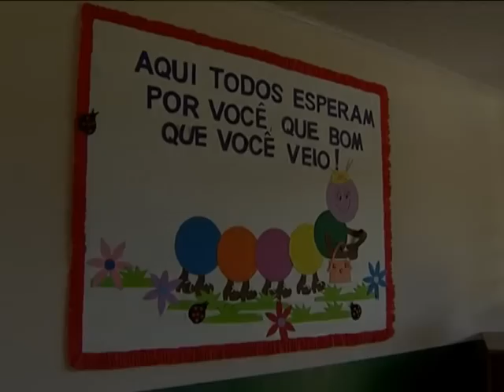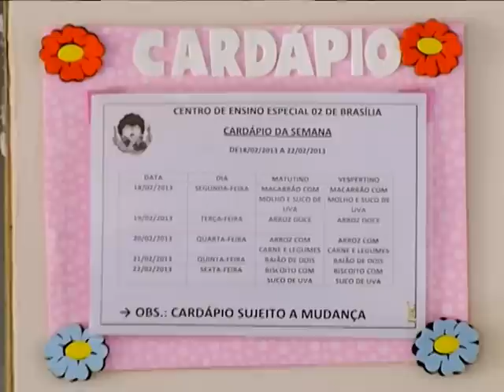Governo federal investe R$ 3,5 bilhões em merenda escolar na rede pública de ensino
DA REDAÇÃO - 21.03.13: Os recursos para a merenda escolar aumentaram R$ 200 milhões, alcançando R$ 3,5 bilhões. Tais valores significam alimentação saudável para cerca de 44 milhões de alunos da rede pública de ensino. Para ter acesso ao dinheiro, as prefeituras precisam prestar contas dos gastos ao Fundo Nacional de Desenvolvimento da Educação (FNDE). A Redação da TV NBR preparou uma reportagem sobre o assunto. Veja!